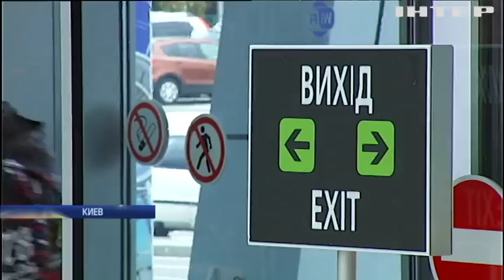Тысячи украинских туристов не могут вернуться домой из-за мошенников